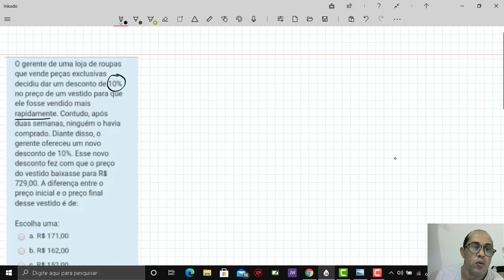ETE PE QUESTOES DA PROVA DE HOJE